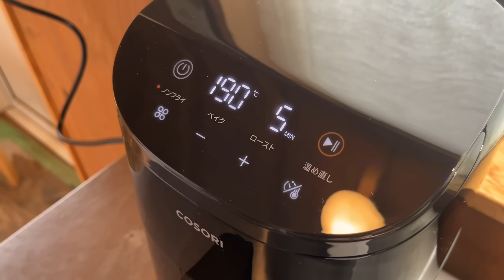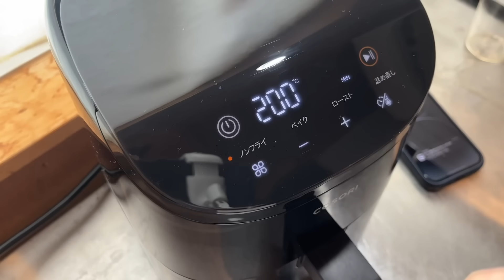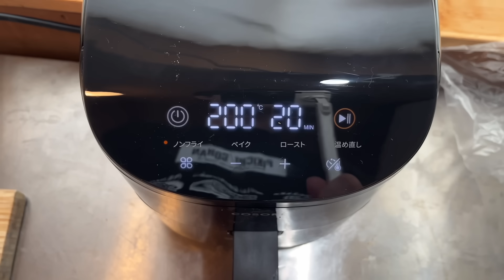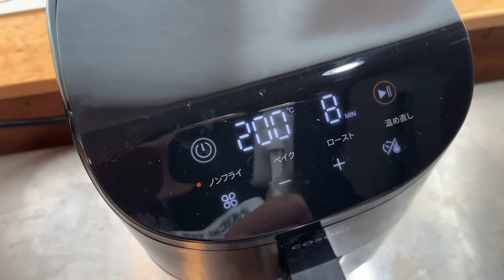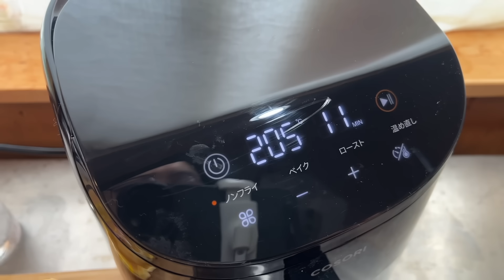もうこの朝飯に勝てるやついないだろ。究極すぎるごはんが最高にうまかった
提供：COSORI LITE 2.0L ミニノンフライヤー

7/17(水) までプライムデーセール開催中！
最大20%OFFのお得なチャンス、気になる方はチェックしてみてね!